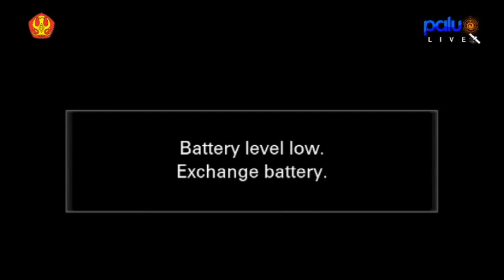MENRISTEKDIKTI Prof.H.MOHAMAD NASIR, Ph.D.,Ak.HADIRI WISUDA KE-94 LULUSAN UNIVERSITAS TADULAKO 2018